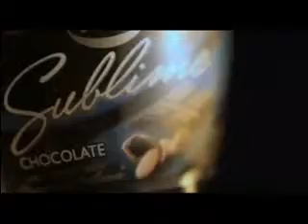Reel Vero Koziura 2011